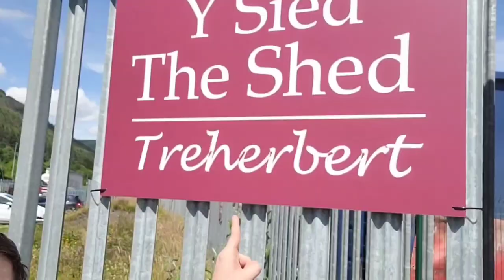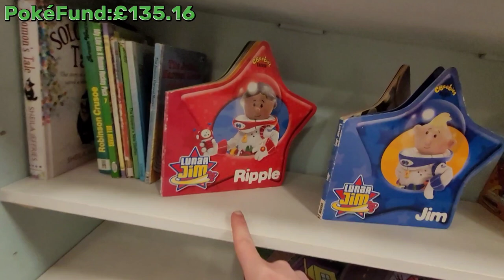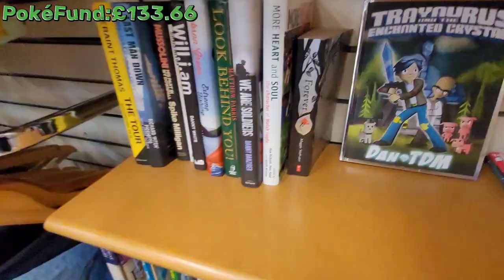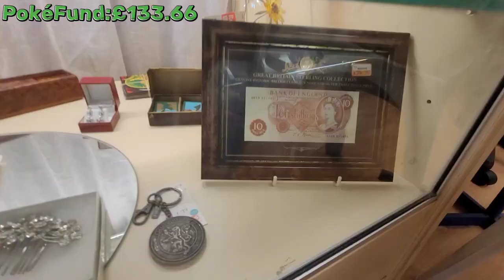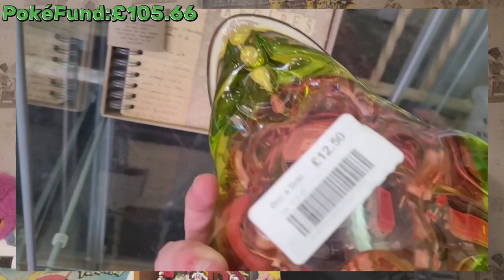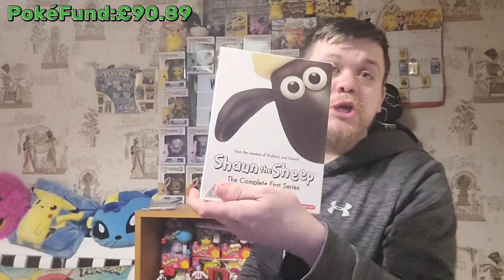Another Day Out Sourcing Items For eBay,CeX,GAME & The PokéCave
In this week's video I show today's pickups and the last week's as well as I didn't do much recording only clips so here is a catch-up and I hope everyone likes it.